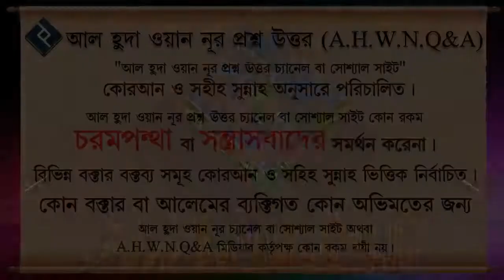আকিকা করার সুন্নাহ পদ্ধতি হাদিস অনুযায়ী ᴴᴰ┇শায়েখ ইসাহাক বিন ইব্রাহিম